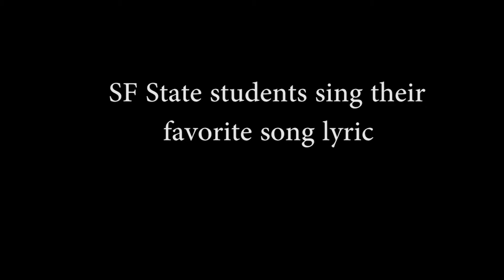SF State students sing their favorite song lyric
Several SF State students on campus were asked to sing their favorite song lyric on Sept. 28. Many shared their favorite lyric from songs such as hit single “Bodak Yellow” by Cardi B to Beyonce’s “Listen." The variety of song choices show the different personalities many students on campus display.